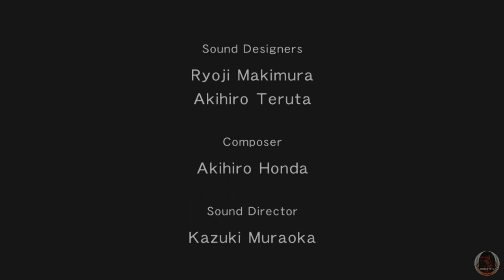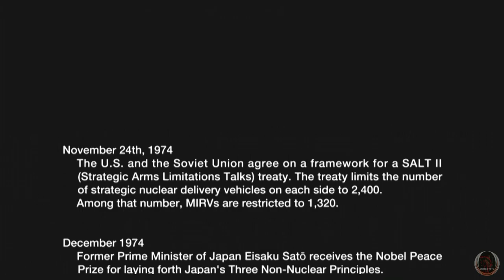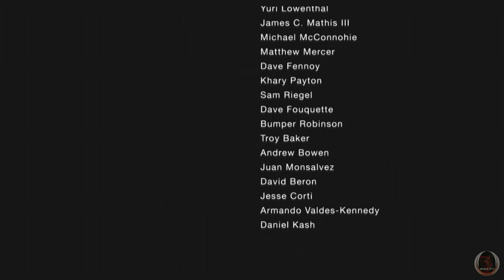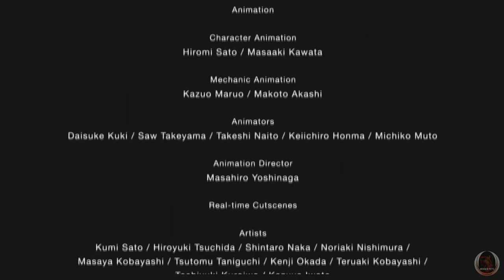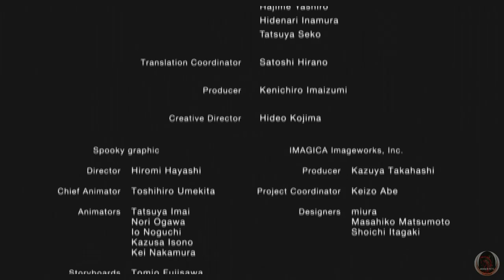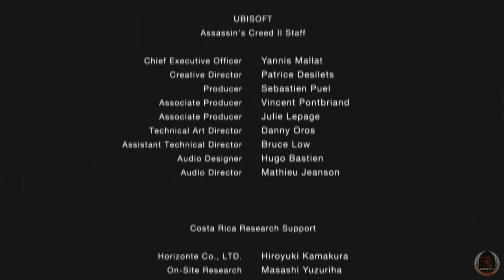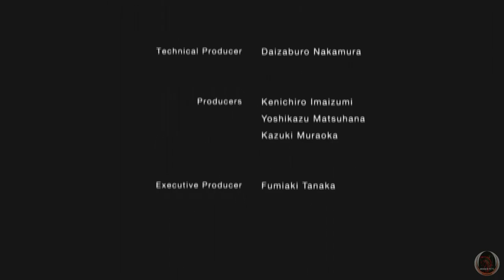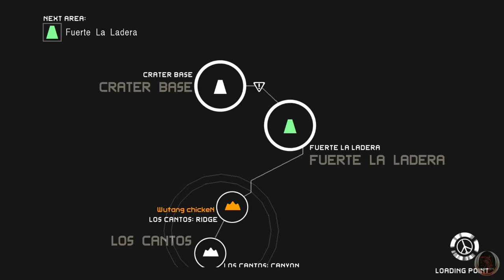Metal Gear Recollection Part 36: Peace Walker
Snake deals with the fallout of Peace Walker and its implications for his hero.